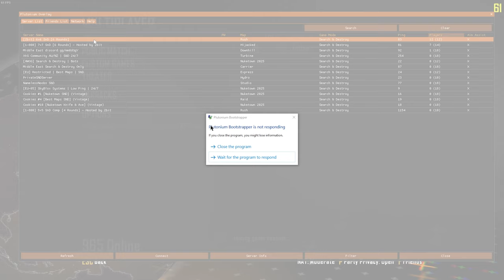BLACK OPS 2 PLUTONIUM doesn't work so I played it on the 360 instead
I played Call of Duty Black Ops 2 in 2022